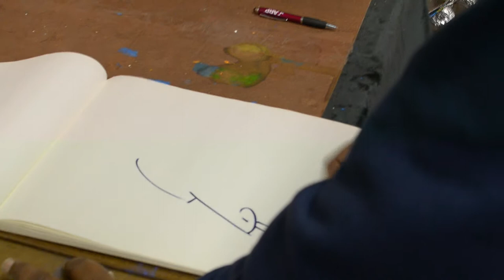Ademola's Art Studio Video By Ed Sherman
Artist Ademola Olugebefola talks about one of his drawing processes.